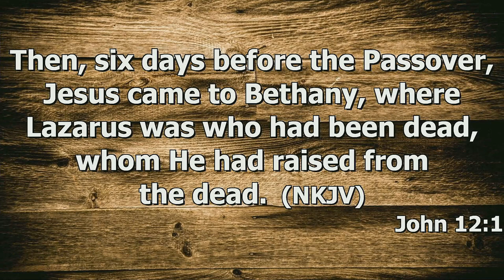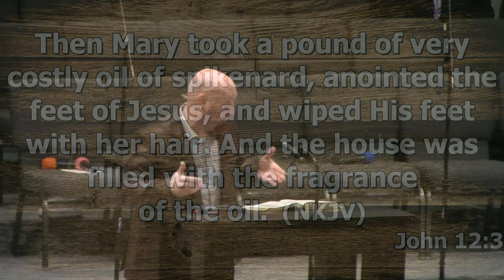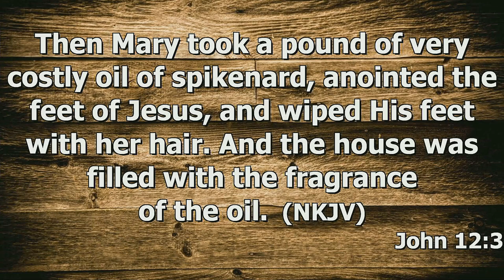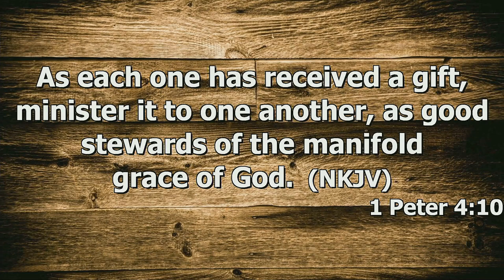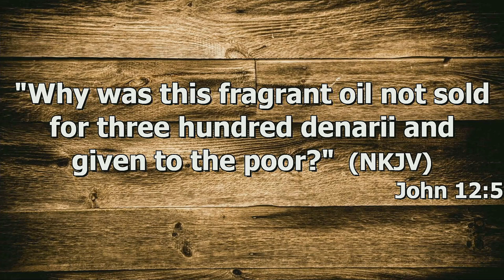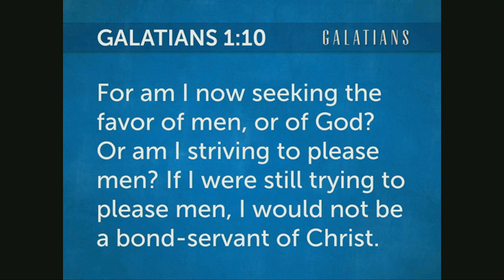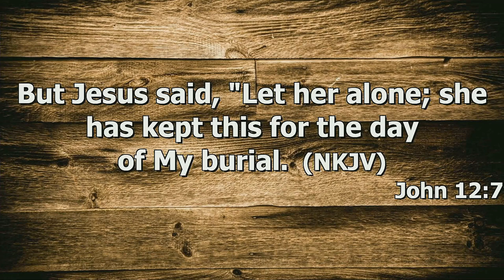"Complete Devotion" by Brother Cody Wells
Brother Cody Well's message "Complete Devotion" was recorded Sunday morning Sept. 10, 2023 at Rye Hill Baptist Church - Fort Smith, Ar. Enjoy the message and may God Bless.

John 12:1-8